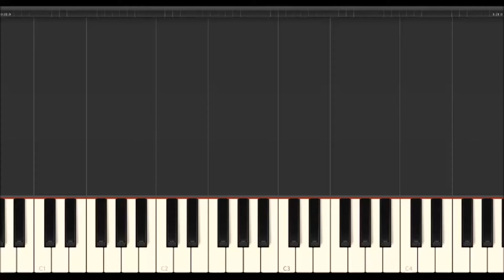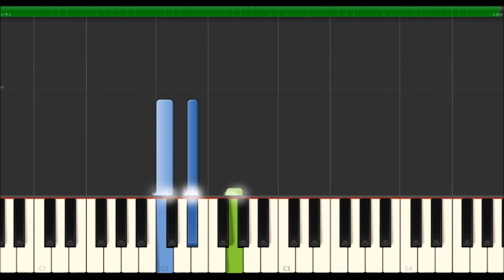Rihanna - Unfaithful (Synthesia Piano Tutorial)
Words & Music by Mikkel Eriksen, Tor Erik Hermansen and Shaffer Smith
Arrangement by Hans-Günter Heumann

Lyrics:
Story of my life
Searching for the right
But it keeps avoiding me
Sorrow in my soul
'Cause it seems that wrong
Really loves my company

He's more than a man
And this is more than love
The reason that the sky is blue
The clouds are rolling in, because I'm gone again
And to him I just can't be true

And I know that he knows
I'm unfaithful and it
Kills him inside
To know that I am happy with some other guy
I can see him dying

I feel it in the air
As I'm doing my hair
Preparing for another day
A kiss upon my cheek
As he relutanctly
Asks if I'm gonna be out late
I say I won't be long
Just hanging with the girls
A lie I didn't have to tell
Because we both know
Where I'm about to go
And we know it very well

He knows I'm unfaithful
And it kills him inside
To know that I am happy with
Some other guy

Our love, his trust
I might as well take a gun
And put it to his head
Get it over with
I don't wanna do this anymore
Ohooooo
Anymore

I don't wanna be the reason why
And everytime I walk out the door
I see him die a little more inside
I don't wanna hurt him anymore
I don't wanna take away his life
I don't wanna be a murderer
A murderer
Nooo
Aaaaaye